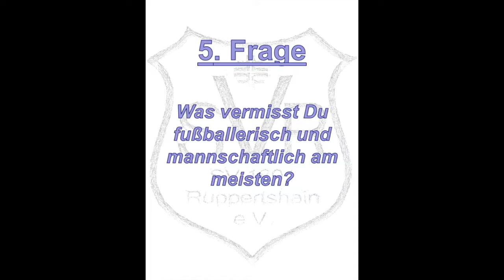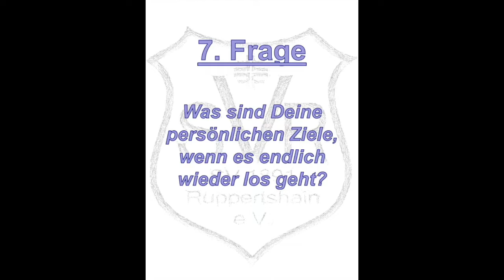SVR Plattcast - Staffel 2 Folge 2 mit Kevin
Die 2. Folge des SVR Plattcasts ist online!

Wir haben unsere Spaßkanone, Sympathieträger und Sprintvorbild Kevin Kilb 7 Fragen gestellt und er hat uns 7 präzise Antworten geliefert.
Wenn ihr wissen wollt, wie Kevins Fitnesszustand ist und wie sehr er seine Mitspieler und den Fußball vermisst,
könnt ihr euch das hier anhören.

Viel Spaß, bleibt gesund und